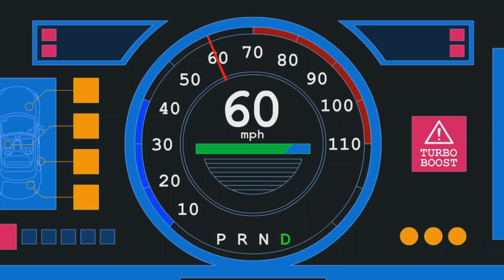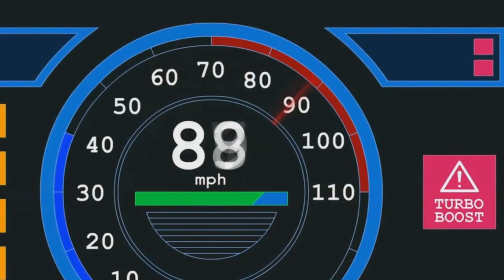[BoJack Horseman] David Bowie - Lazarus [SUB ESPAÑOL]